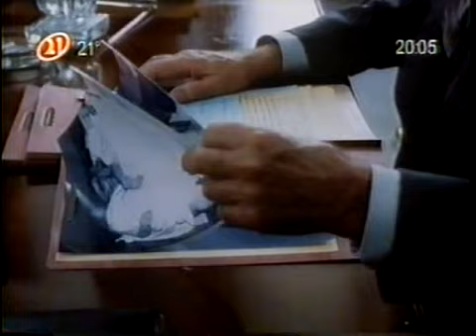A Suspeita (1994) Dublado - TV-Rip Rede 21 - RARO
"Prestes a ser nomeada para a Suprema Corte de Michigan, conceituada juíza põe tudo a perder ao viver tórrido romance com seu secretário. Abandonada pelo marido, ela tem apenas 24 horas para desvendar misterioso crime cujas provas remetem perigosamente a ela."

A Suspeita (1994)
(Judicial Consent)